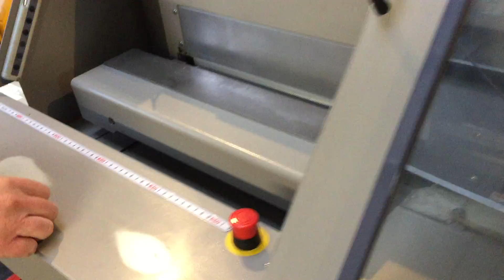Horizon used perfect binder BQ-270 - LA-POSTPRESS - #22107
3 MONTHS LA-POSTPRESS WARRANTY
except electronics

offer consist of:

- one clamp perfect binder BQ-270

Horizon BQ-270
one-clamp perfect binder

- clamps: 1
- spine gluing: Hotmelt
- sight gluing: hotmelt
- book block thickness: integrated monitoring station (outside the clamp)

- milling section: with extraction
- milling depth: adjustable
- cover feeder:  suction drum feeder with 4x scoring

- sheet size:
max: 320 x 310 mm; min: 135 x 115 mm

- cover size:
max. 660 x 320mm; min. 240 x 135mm

- book thickness: max. 50mm; min. 1mm

- cover weight range: 90 - 300 g/sqm
- cover pile hight: max. 70mm

- speed: max. 500 cycles/h

dimensions: 2.720 x 910 x 1.545mm
- power: 400V/ 50Hz - 2,7kW
-weight: 900kg